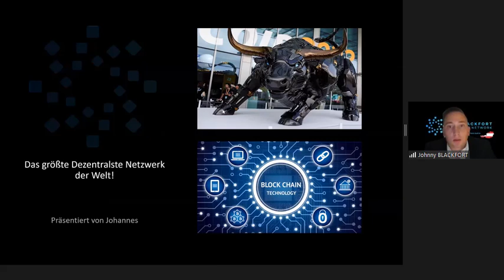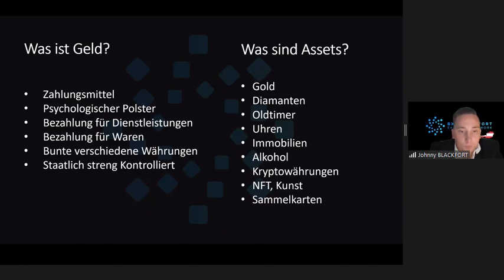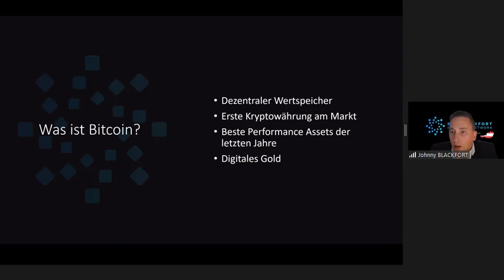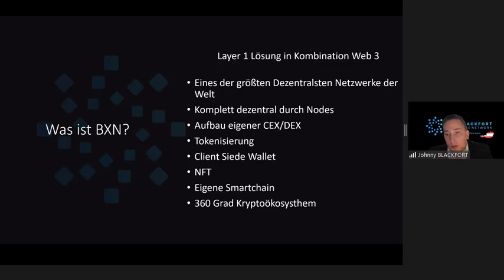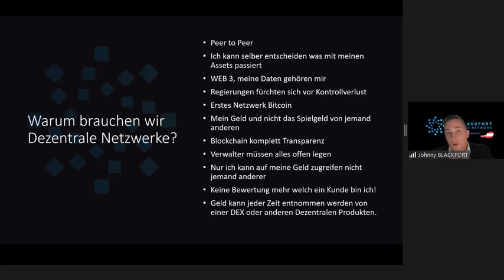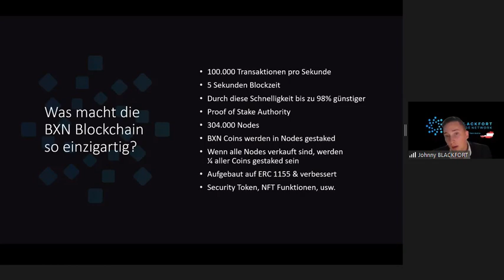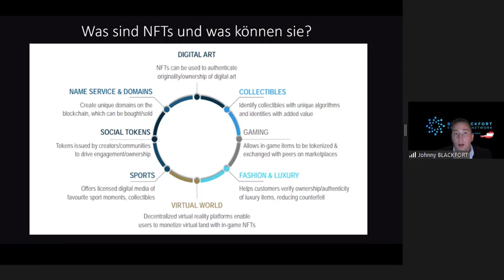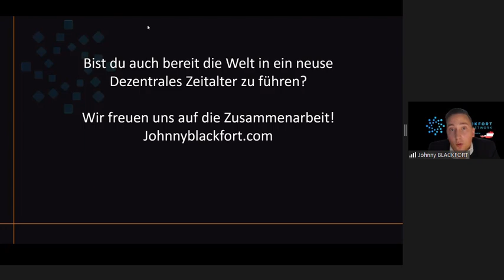Warum BlackFort ? Vortrag am 21.02.2023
Was unterscheidet BlackFort mit dem Krypto-Coin BXN von anderen Firmen und Projekten?

Kurz gesagt: SEHR VIEL!

So viel, dass BlackFort etwas einzigartiges auf den Markt gebracht hat, dass sich von allen bisherigen Projekten unterscheidet.

Welche Eigenschaften diese Einzigartigkeit ausmacht, das erfährst Du in diesem Vortrag.